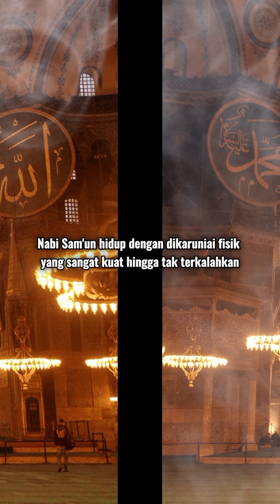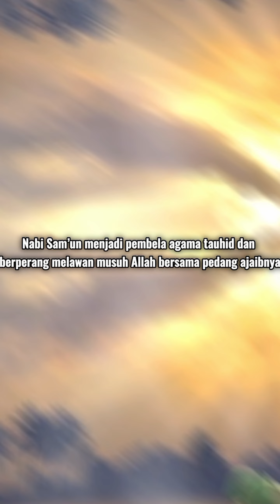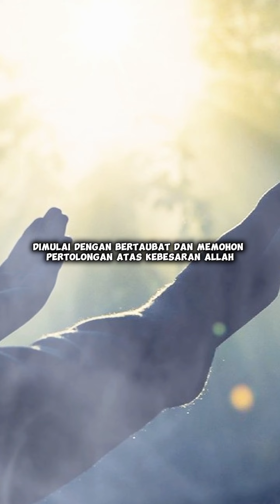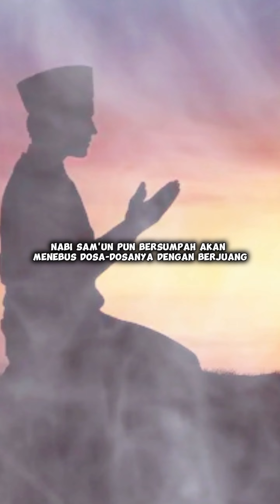sejarah Islam inilah awal mula sholat seribu bulan dan sanggup melakukannya